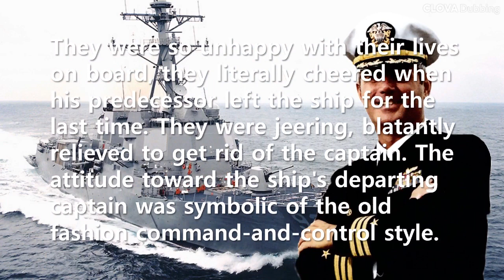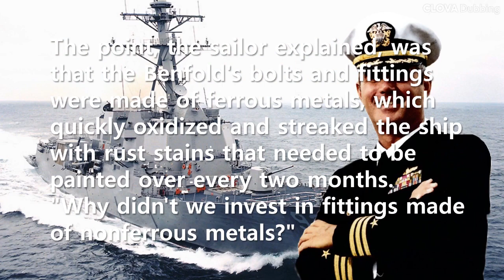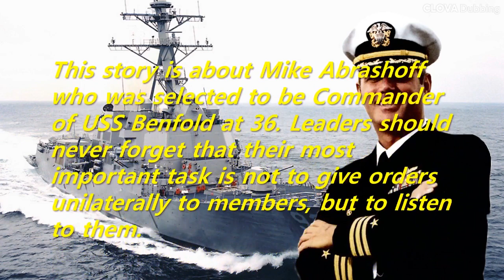Short Story: How did a US Navy captain turn his ship around? (Mike Abrashoff)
This story is about Mike Abrashoff who was selected to be Commander of USS Benfold at 36. Leaders should never forget that their most important task is not to give orders unilaterally to members, but to listen to them.